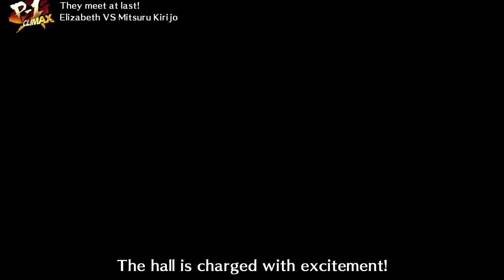Persona 4: Arena Ultimax [Live Session #3] | I Submit to You, My Best Girl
Finally coming face to face with SA best girl. She's as magnificently broken as I suspected.

Felt nostalgic and decided to play Arena Ultimax after 3 years... Which makes no difference whatsoever, because I was never good at the game to begin with!